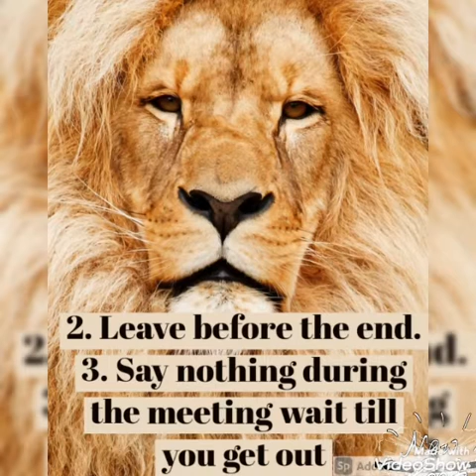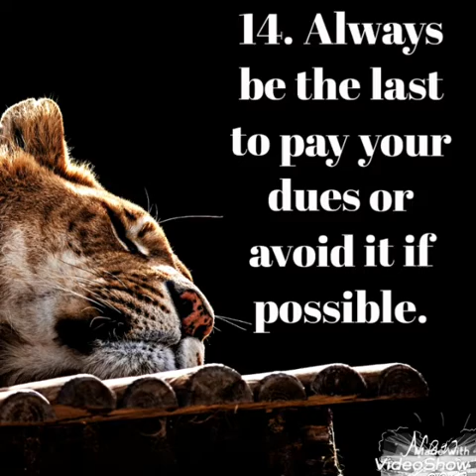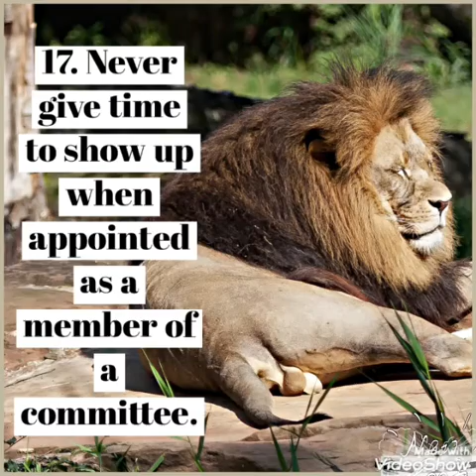GOLDEN NUGGETS BY SVDG KEMA B ASHIBUOGWU (KBA) PMJF NLCF MD COUNCIL SECRETARY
Video Illustrations by Lion Matthew Obasohan TDP,MJF,N